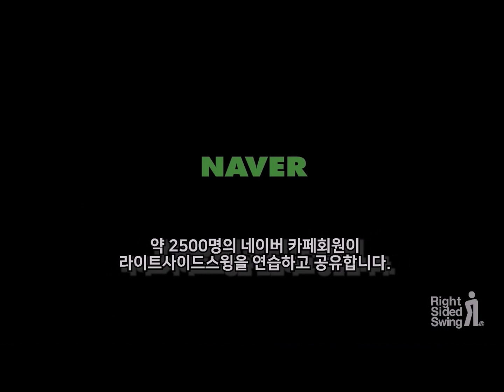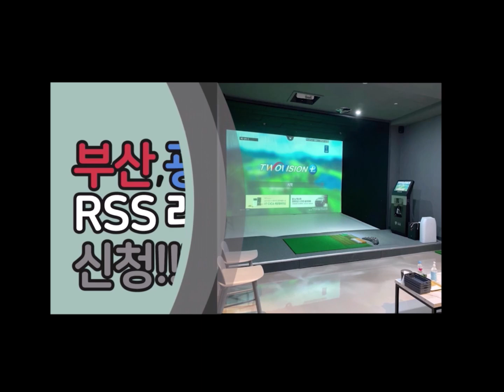코스에서 슬라이스 절대 안나는 방법 (클럽을 뒤로 내리세요)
슬라이스가 코스에서 날때 긴급처방으로 슬라이스를 안나게 하는 방법을 알려드립니다.
슬라이스의 원인을 알고 교정하는 방법을  알려드리는 골프레슨입니다.
슬라이스를 안내려면 클럽을 뒤로 내려야 합니다.